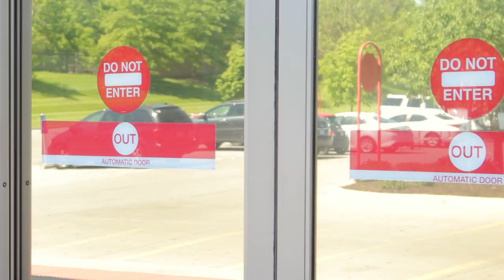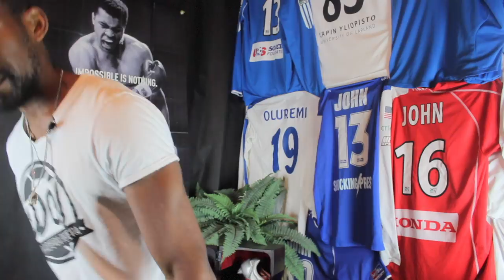HOW TO GET OVER FEAR ON THE FIELD - BUILD CONFIDENCE IN SOCCER - SOCCER MOTIVATION